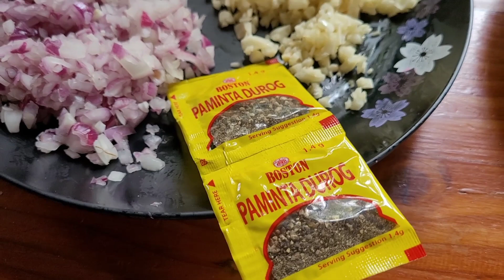Escabeche Recipe | Native Delicacy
Hey Chula🥰
Maligayang pagbabalik sa aming channel!

For todays vlog po ay nagluto kami ng escabeche!😍 It is actually one of our all-time favorite native Filipino delicacy!🥰 And it is also one of the dishes we prepared on our youtube anniversary celebration with team hitik!😊